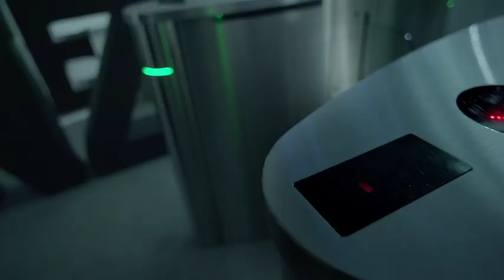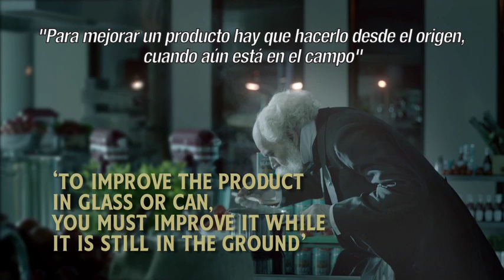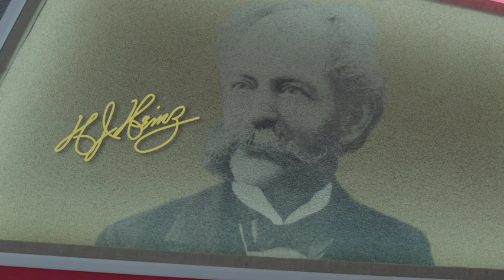Henry John Heinz